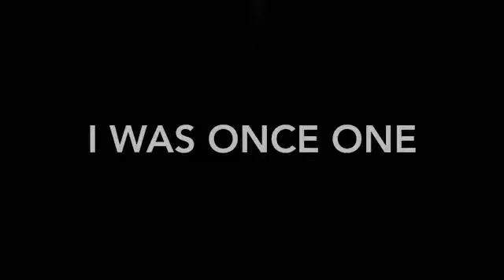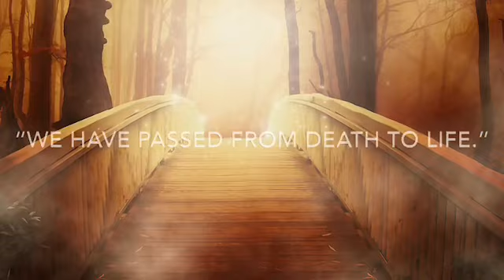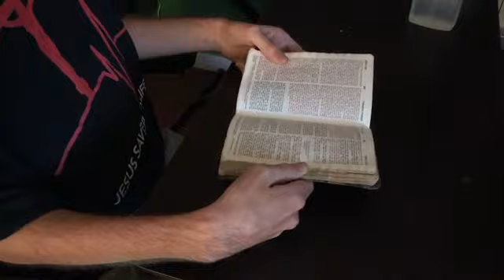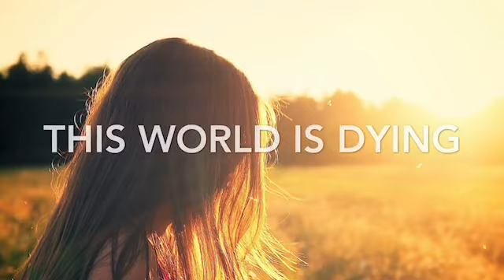A paraplegic shares how he got through depression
Have you ever gone through depression? Well here’s a word of encouragement for you from someone who knows.

Facebook: Sitting with Hope Ministries